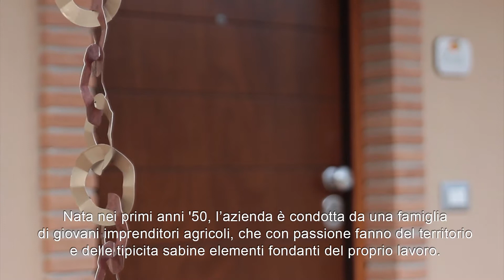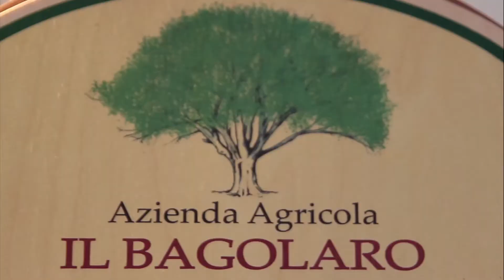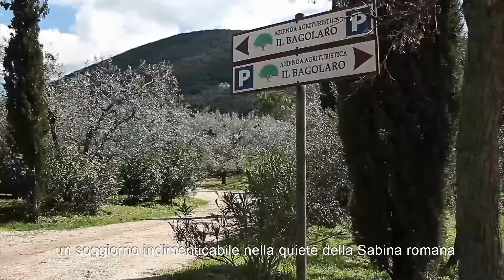Il Bagolaro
Agriturismo - Nel cuore della Sabina, a Nerola si trova l'agriturismo Il bagolaro che prende il nome da un gigantesco albero centenario. Nata nei primi anni '50, l'azienda è condotta da una famiglia di giovani imprenditori agricoli, che con passione fanno del territorio e delle tipicità sabine elementi fondanti del proprio lavoro.